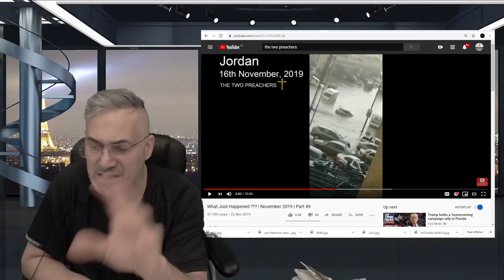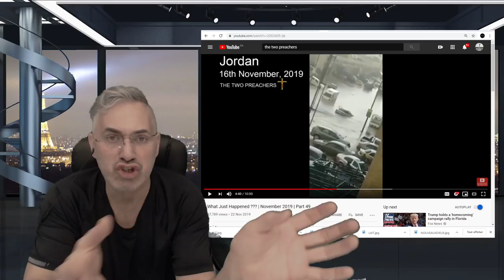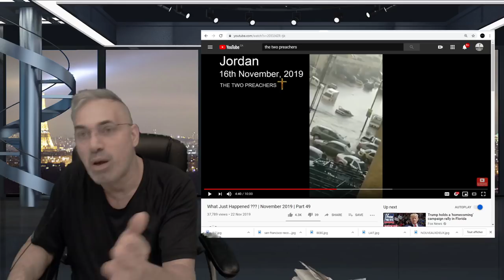LE SECRET DE FATIMA N'EST RIEN COMPARATIVEMENT AU DÉVOILEMENT DE CE SECRET!